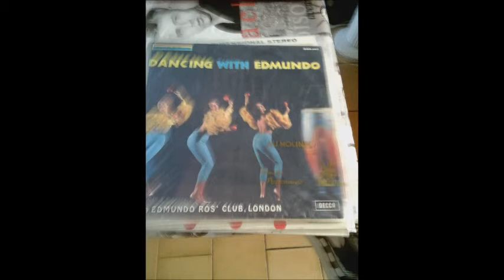edmundo pao pao cha cha cha